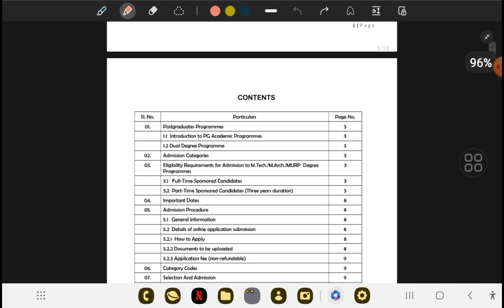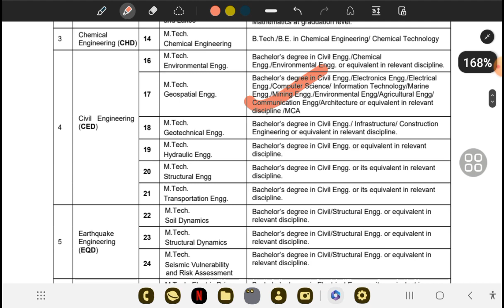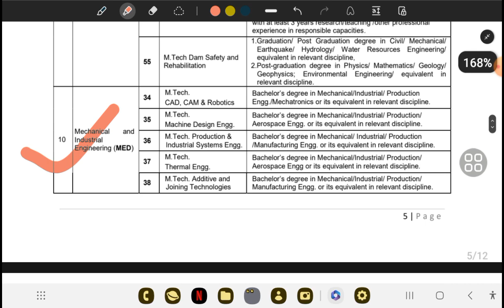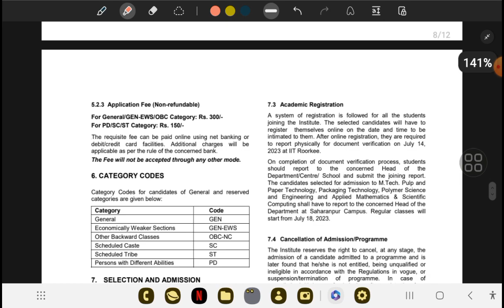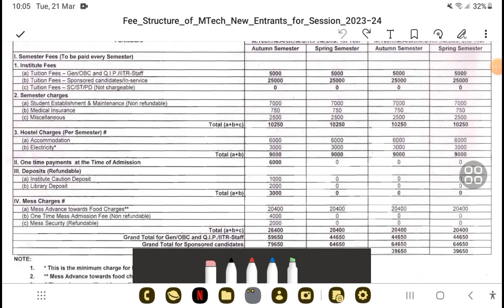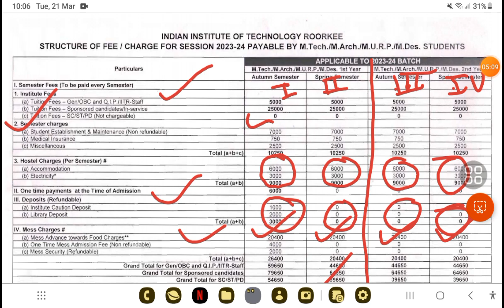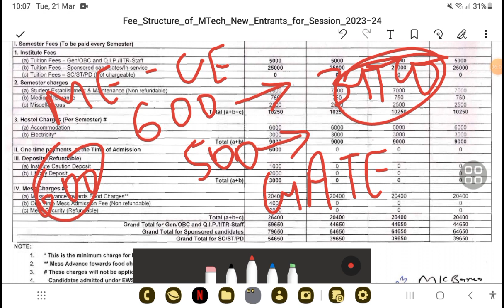IIT ROORKEE MTECH ADMISSION 2023 । MINIMUM GATE SCORE REQUIRED। HOW TO JOIN WITH LOW GATE SCORE ।